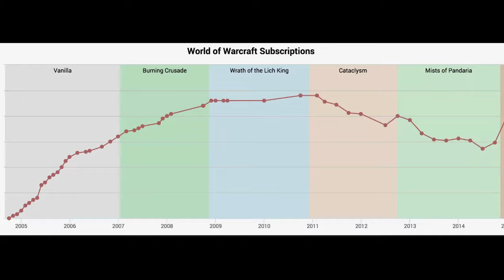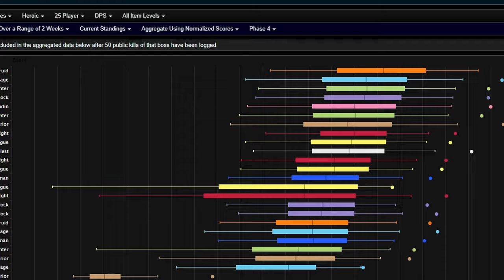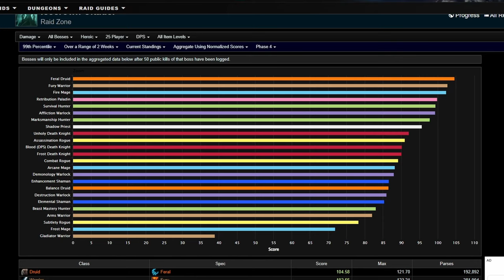Will Cataclysm Classic Be A Succes?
Vanilla, TBC, Wotlk...it was all pretty obvious that these versions of classic would be widely popular and a big succes for Blizzard. But what about Cata classic? It really seems like there's a lot less interest in the game. So let's talk about it.